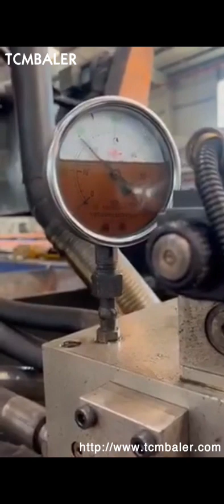Diesel Engine Briquette Machine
Details of Diesel Engine Briquette Machine, Briquette Meter Briquette Machine, Machine Briquette,

TCMBALER is a professional Diesel Engine Briquette Machine manufacturer and supplier in China for more than 20 years, and we can offer Diesel Engine Briquette Machine for sale with a cheap wholsale factory price for our customers without any agent or dealers if you wanner buy our Diesel Engine Briquette Machine.